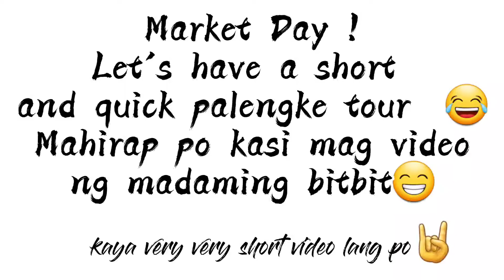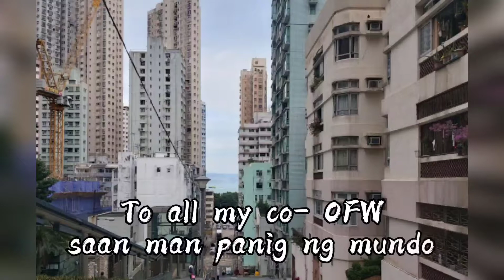Market Day ng Kunyang|| Vlogmas 08 || Cess Diary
Bumili ng palaka sa palengke,,,